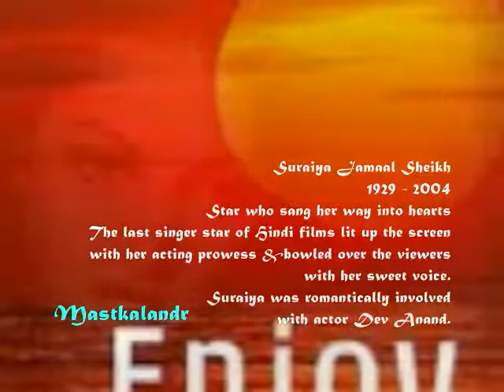Tere naino ne chori keeya. Surriya. Film pyar ki jeet Md. Husan lal bhagat Ram